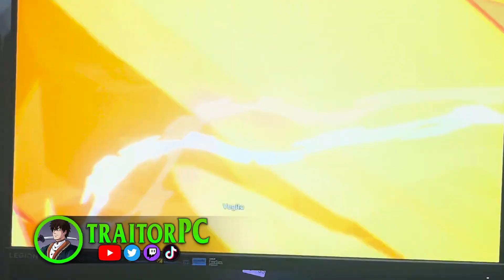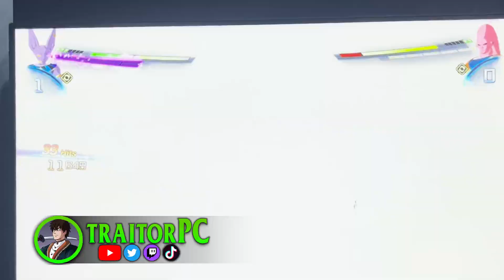NEW Kid Buu, Gohan, Vegito DRAGON BALL Sparking Zero Gameplay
NEW Exclusive Dragon Ball Sparking Zero footage from Gamescom. ENJOY!

0:00 Kid Buu Gameplay
5:06 Vegito Gameplay
9:10 Perfect Cell Gameplay
13:40 Ultimate Gohan Gameplay
18:45 Outro